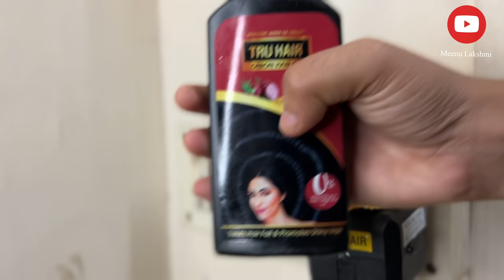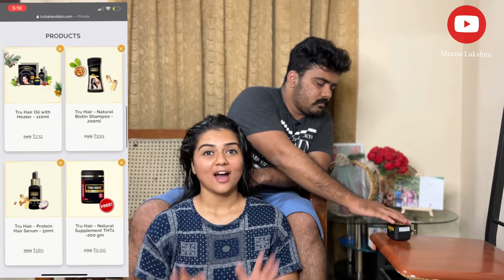A Day in My Life ❤️ | Meenu Lakshmi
Click on the bell icon to get all the latest updates and notifications.

With Love
Meenu